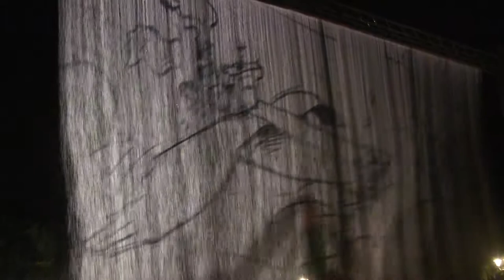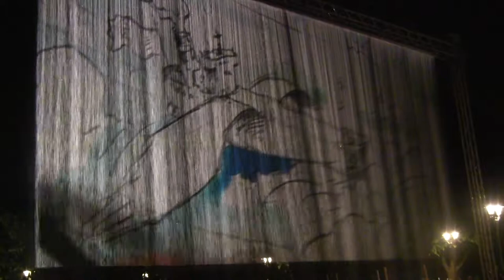Aquatic Life (Ūdens Pasaule) at Balta Nakts-2017 Riga, Latvia [09.09.2017]